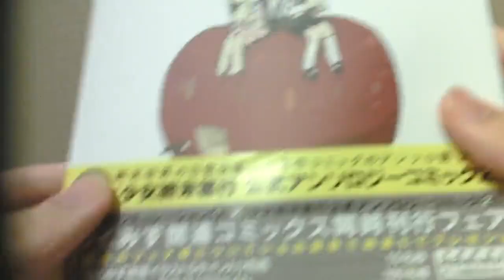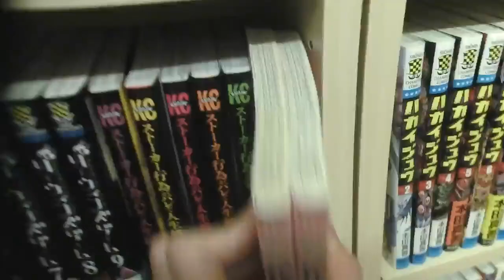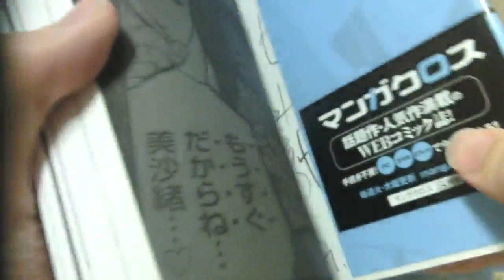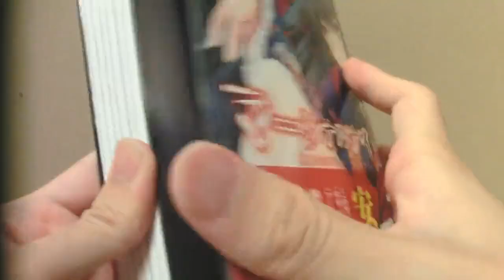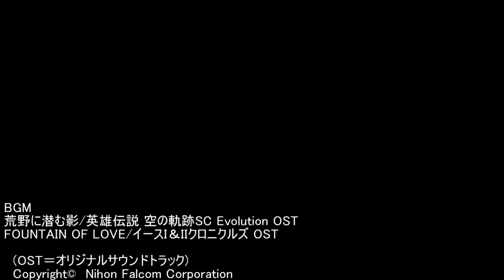【マンガ本あるある】漫画好きなら共感できるあるあるTOP１５！【オタク】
本棚にある漫画や購入品の紹介をしています。
ゆったりと見ていただければ幸いです。